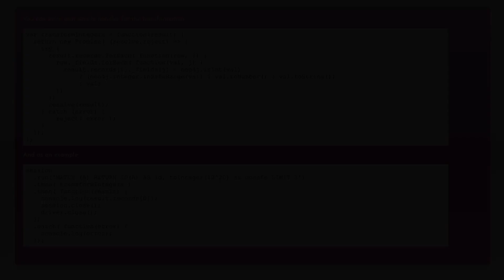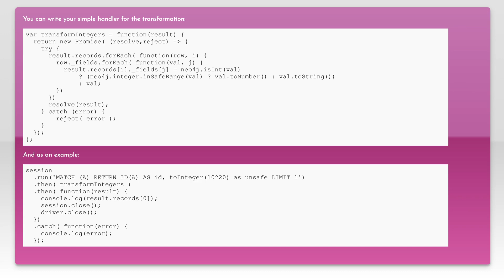neo4j return an integer instead of {high: 0, low: 10}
neo4j: neo4j return an integer instead of {high: 0, low: 10}

Related to: neo4j, cypher